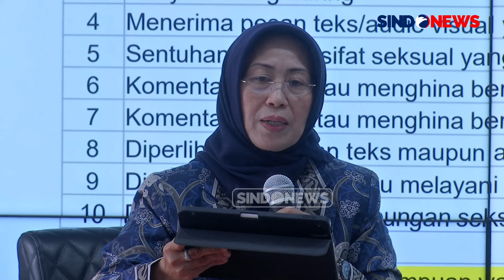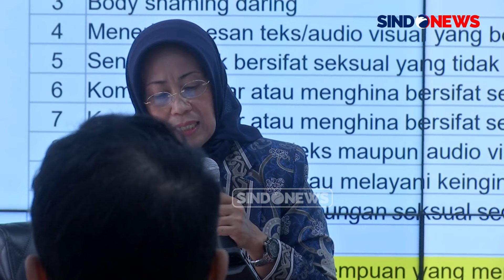Dewan Pers Tuntut Tidak Gunakan Kekerasan kepada Jurnalis: Pakai Hak Jawab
Dewan Pers telah mencatat adanya 28 laporan tindakan kekerasan terhadap jurnalis yang terjadi selama Januari-Juni 2024. Kekerasan itu pun telah ditindaklanjuti oleh Dewan Pers melalui Satgas Kekerasan Terhadap Wartawan/Pers.

Ketua Dewan Pers Ninik Rahayu mengatakan, 28 kasus kekerasan tersebut berupa berbagai hal mulai dari ancaman, pelarangan liputan, kekerasan fisik, teror hingga teror melalui WhatsApp jurnalis karena memberitakan dugaan tindak pidana korupsi.

Äda 28 kekerasan sejak Januari sampai Juni, ada ancaman, pelarangan liputan, kekerasan fisik, teror, dan intimidasi, penuntutan hukum, serangan digital,"tutur Ninik di Kompleks Kejaksaan Agung, Jakarta Selatan, Rabu (24/7/2024).